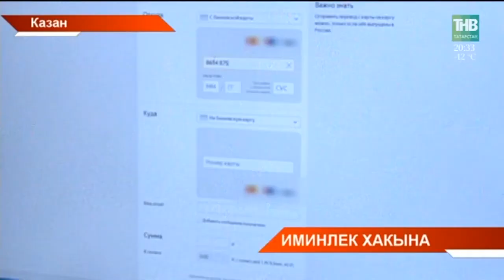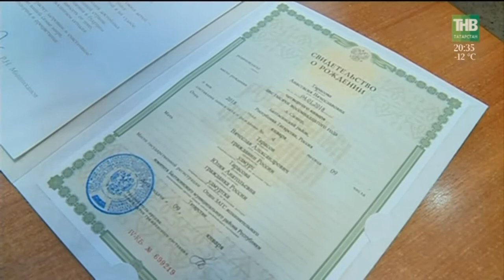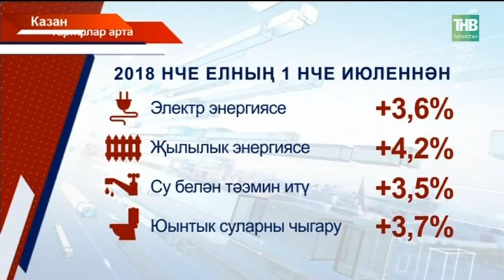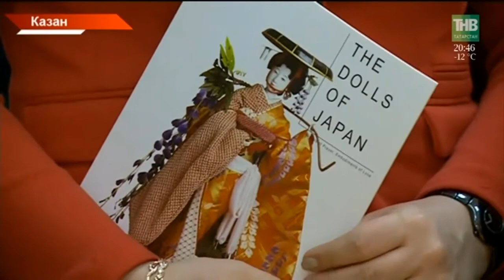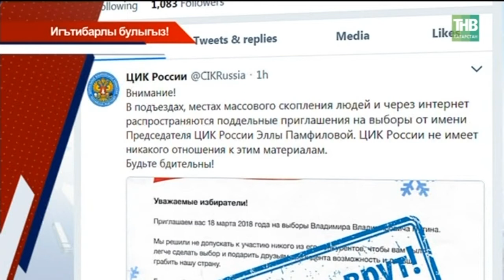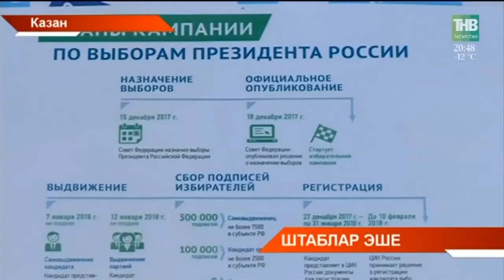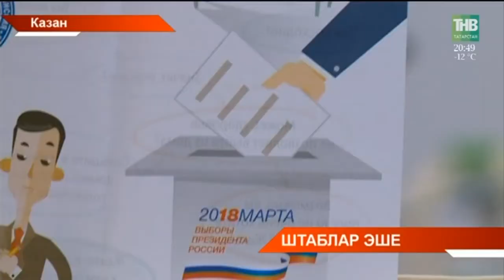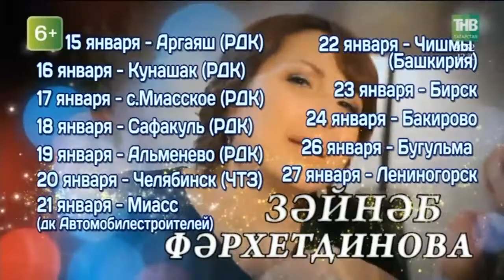Татарстан хәбәрләре 18/01/18 ТНВ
Координаты:
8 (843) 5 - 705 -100

Таяну ноктасы. В эфире: пн, вт, ср, чт - 19:00

Вечерняя игра. В эфире: пн, вт, ср, чт - 22:10

7 дней. В эфире: вс - 19:30, 21:30

Ссылка на видео:
Татарстан хәбәрләре 17/01/18 ТНВ